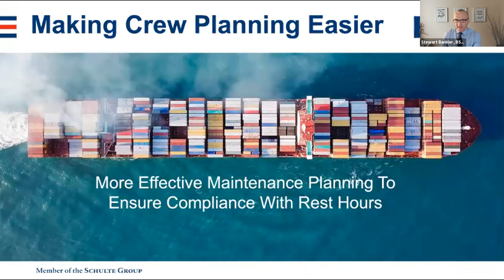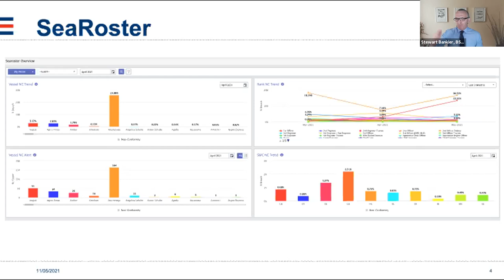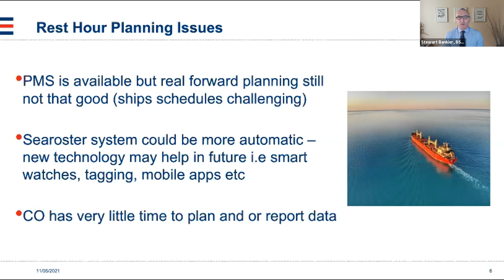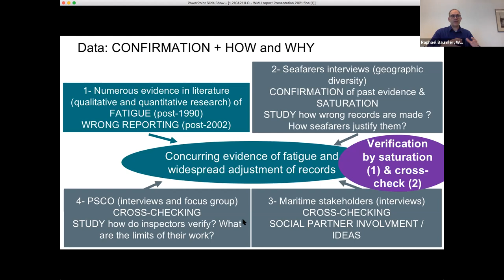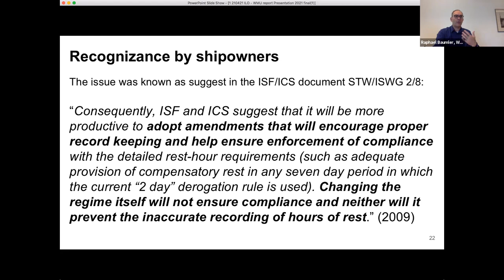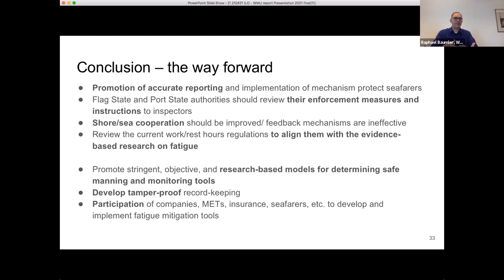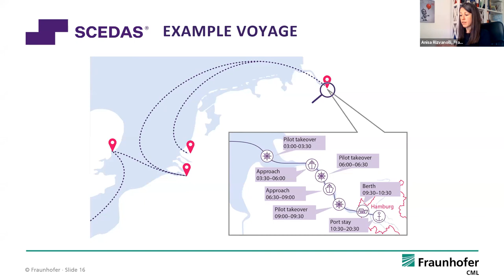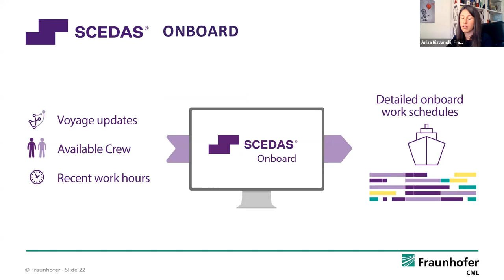More effective maintenance planning to ensure compliance with rest hours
Video recording of Digital Ship webinar hosted on May 11, 2021

This webinar is exploring  better ways to plan maintenance work complying with rest hours.

Stewart Bankier, Head of Fleet Personnel Development & Compliance with BSM is working to optimise the performance of teams, empowering the people to succeed. He’s also engaged in digital technology development, offering ideas, concepts and roadmaps to modernise and improve systems and organisations. He shares shipping company’s perspective why it’s hard to comply with rest hours on board in such tasks as maintenance planning.

Raphael Baumler Professor, Head of Maritime Safety and Environmental Administration at World Maritime University, talks about what WMU calls the "culture of adjustment" - where it has become common practise in some shipping companies to adjust records of work hours in order to comply with regulations. The seafarer has worked more hours than they are allowed to, but this is not shown in the report.

Anisa Rizvanolli of Fraunhofer CML talks about using improved digital technology for maintenance planning, as Fraunhofer has been doing, together with BSM Ship Management, Columbia Ship Management and Carnival Cruise Lines.

It is possible to use digital tools, properly set up, to help achieve both goals - all maintenance tasks done on time, and all rest hours regulations complied with.